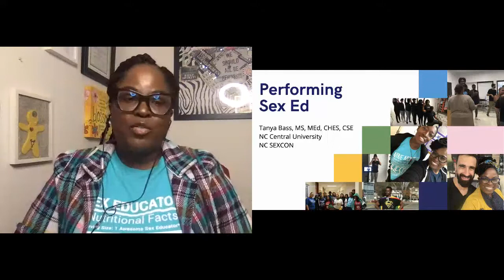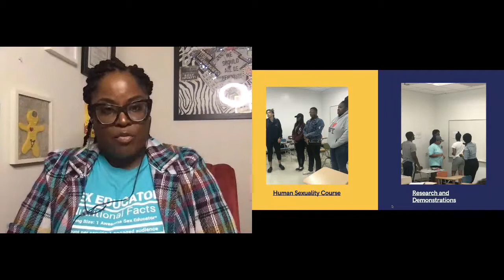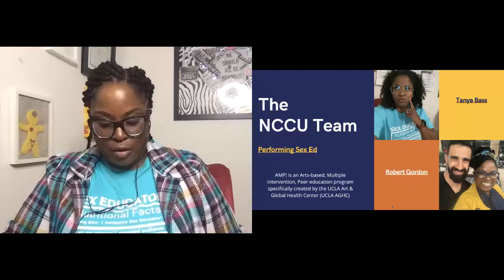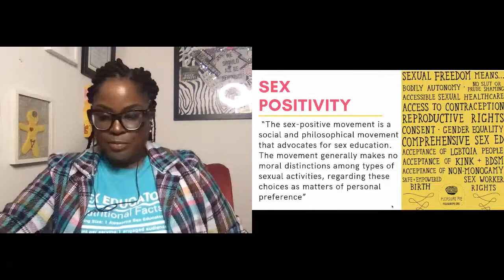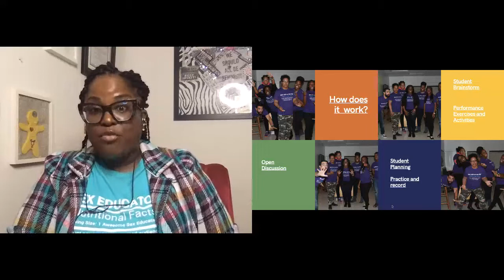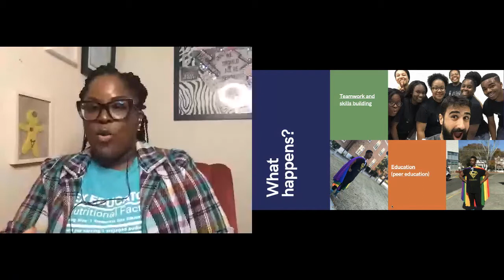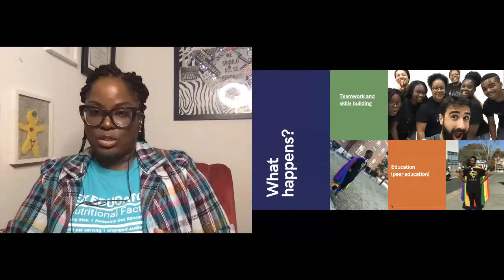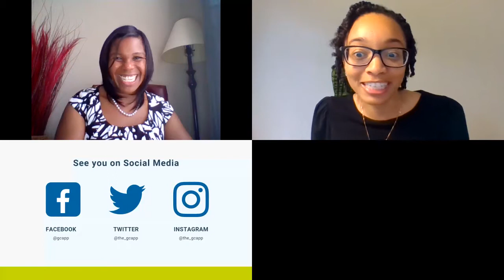How Young Adults Transform Pop Culture into Effective Sexual Health Messaging with Tanya Bass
Pop culture, media, and music are all influence how we learn and socialize with others. This session shares how young adults transform their priority sexual health topics into messages to help educate their peers.

For a copy of the presentation slides,